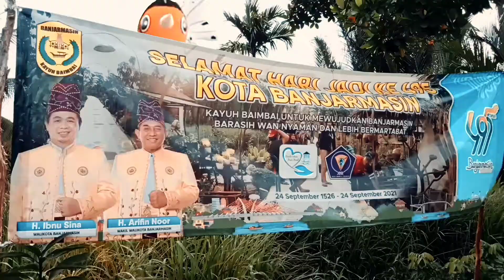Wisata Kuin Kacil Mantuil | Cinematic travel versi Pokemon Go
Wisata Kuin Kacil Berlokasi di Kuin Kacil RT 14 , Kelurahan Mantuil, Kecamatan Banjarmasin Selatan,
Wisata Yang Terbilang Baru Setelah berhasil mengembangkan eco wisata Jembatan Pulau Bromo, kali ini kawasan Kuin Kacil yang ada di Kecamatan Banjarmasin Selatan menjadi sorotan dengan daerahnya yang masih terlihat sangat hijau, Kuin Kacil menjadi rute wisata susur sungai yang baru terhubung melalui perairan di dekat Pulau Bromo.

Berhubung Rute Jalan Darat Masih Dalam Perbaikan/Pembenahan Agar Bisa Berhati-hati Ketika Melalui nya,

Biaya Parkir Cuman Rp 2.000, Untuk Selebihnya kurang tau, Karna Kami Datang tidak Di saat Weekend ( Libur ) , Datang Di Hari Biasa. Maka dari itu, Tarif yang kami bayar cuman parkir saja.

Mengenai Tempat Sudah Pasti, Instagramamble' Banyak Spot Photo Kece, Disana. Wahana, Bermain anak, tempat Santai (pendopo), Hammock, Di pertengahan Sawah, Dll. lihat selengkapnya di video ku, Nanti.. 😁